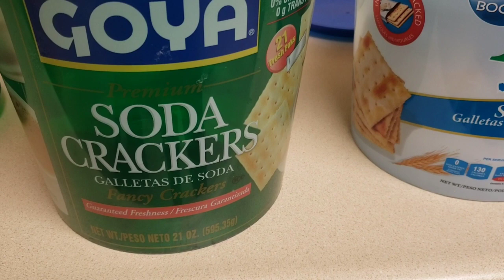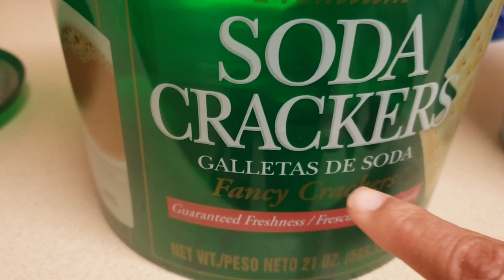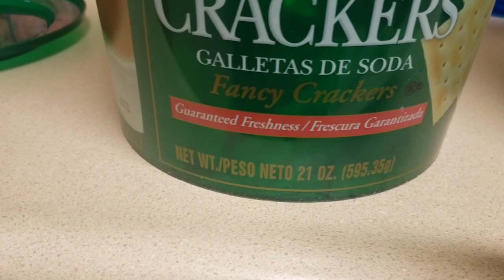GALLETAS DE SODA TRUCO